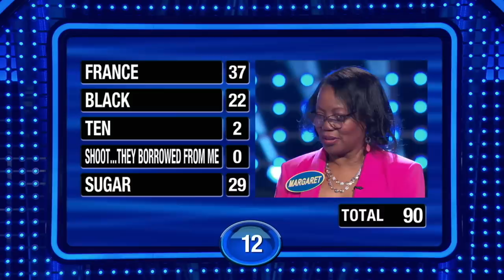Fast Money: Margaret and Chris Redd - Celebrity Family Feud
Margaret and Chris Redd play Fast Money for a chance to win $25,000 for 100 Black Men of Chicago. Watch 'Celebrity Family Feud' SUNDAYS 8/7c on ABC and Stream on Hulu.